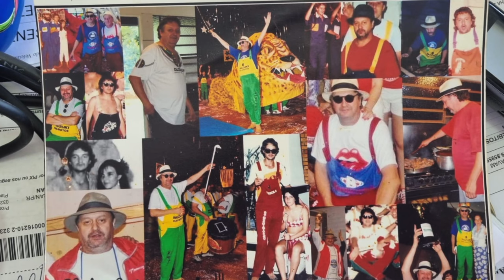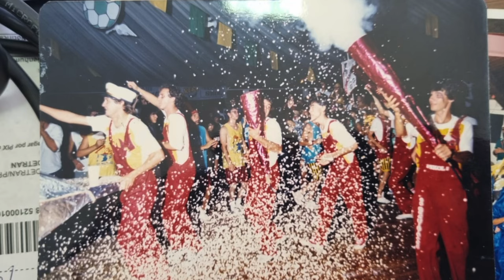Por que o Carnaval morreu em Pato Branco?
Atualidade: Pato Branco teve um dos maiores carnavais da região, mas a afinal por que ele desapareceu? O jornalista Beto Rossatti foi ouvir os foliões da época para descobrir o por que o carnaval morreu aqui na cidade.